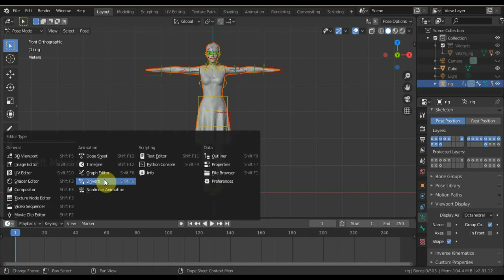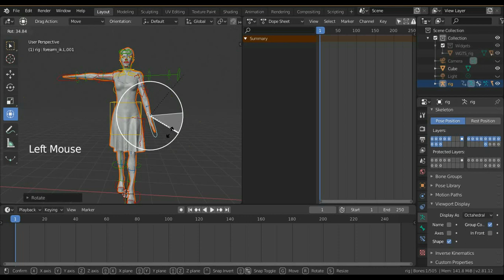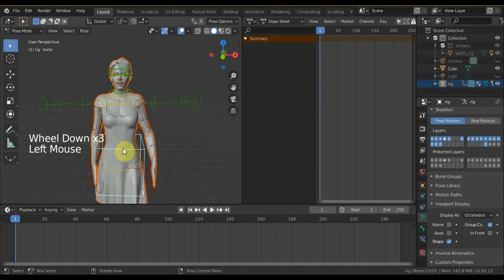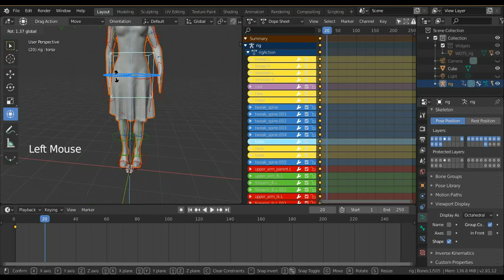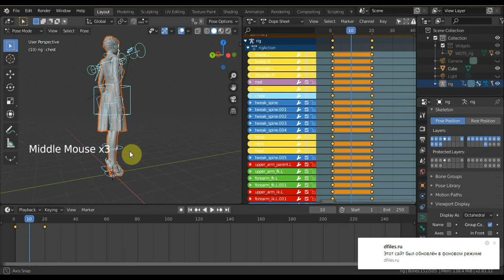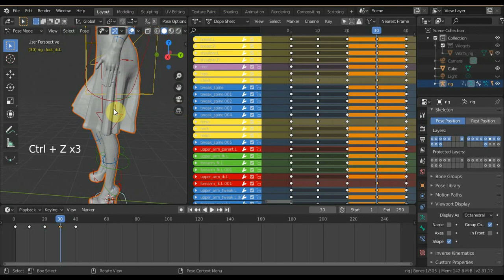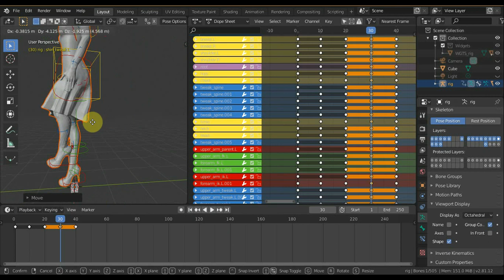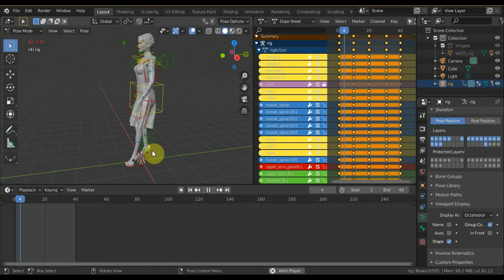BLENDER 2.81 анимация ходьба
Программа BLENDER 2.81 для понимания процесса движения